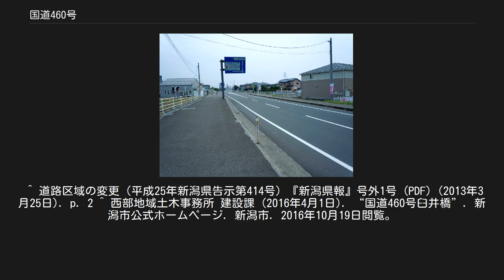国道460号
新潟市南区 白根総合公園付近 国道460号（こくどう460ごう）は、新潟県新発田市と同県柏崎市とを結ぶ一般国道である。
 新発田市から阿賀野市と、新潟市中心部のベッドタウン各市・行政区を大きく取り巻くように結ぶ、新潟都市圏の外環状線として機能している。
 1993年に県道（当時の主要地方道新津新発田線、同新津白根線、同巻白根線など）から昇格した。
国道指定にあたっては前述の新潟都市圏の幹線道路という背景に加え、当時西蒲原郡巻町（現新潟市西蒲区巻地区）で東北電力が計画を進めていた巻原子力発電所へのアクセス道路として整備する目的も含まれていた（原発計画はその後中止となっている）。
 国道指定当初、旧道区間がそのまま指定されたため、現在も阿賀野市水原地区、新潟市秋葉区新津地区、南区白根地区、西蒲区巻地区の各中心部などには市街地を経由する狭隘な旧道区間が残っており、車種によっては迂回を強いられる区間も少なくない。
 国道指定後、管理者である新潟県は各所のバイパス化に順次着手し、各所で建設事業が進められている。
なお新潟市内の区間は2007年4月1日に同市が政令指定都市へ移行したのに伴い、県から市に移管されている。
 新潟市秋葉区新津地区内の区間については、市街地北側を迂回する「新津東バイパス」が2001年に開通した。
また新津地区西部から南区白根地区にかけての区間では、信濃川に架かる臼井橋と同橋西詰の臼井から古川に至る「臼井バイパス」の建設事業が1985年から進められ、新橋梁の架替えを行う臼井橋が最後まで残されたが、2015年10月に竣工・開通し、全通した。
加えて白根地区ではこの他、中心部の簔口交差点 - 日の出町交差点間のバイパス道路が1990年代末に全通している。
さらに西蒲区巻地区内の区間は市街地南側を経由する巻南バイパス（新潟市西蒲区漆山 - 同区五ケ浜）の整備が1974年から進められており、巻潟東IC - 河井間、赤鏥 - 巻甲 - 鷲ノ木間(3.7km)、福井 - 五ケ浜間(2.3km)はすでに開通済み。
現状では巻南バイパスの残余区間のうち福井地区の整備が進行中である。
秋葉区西部に整備が予定されている小合バイパスは未だ計画段階である。
 全区間開通済み 計画中 2015年10月12日に臼井橋の新橋梁が完成し全通。
 今井交差点周辺のクランク解消と集落内の狭隘区間の迂回、歩道整備などを目的に整備。
2011年度に完成。
 阿賀野市と新潟市秋葉区の間、阿賀野川に架かる阿賀浦橋は延長942.4mの橋長を有し、新潟県・新潟市が管理する国道・県道の中では最も長い橋梁である。
 ※国道402号との重複区間を除く ※カッコ内は、巻南バイパス・河井交差点 - 鷲ノ木交差点間の接続箇所 ※五ヶ浜交差点以南の接続道路については国道402号#主な接続路線を参照 ^ a b c d e f 2015年4月1日現在 ^ a b c d e f “表26 一般国道の路線別、都道府県別道路現況 (PDF)”. 道路統計年報2016. 国土交通省道路局. p. 26. 2017年5月6日閲覧。
^ 道路区域の変更（平成25年新潟県告示第414号）『新潟県報』号外1号 (PDF) (2013年3月25日). p. 2 ^ 西部地域土木事務所 建設課 (2016年4月1日). “国道460号臼井橋”. 新潟市. 2016年10月19日閲覧。